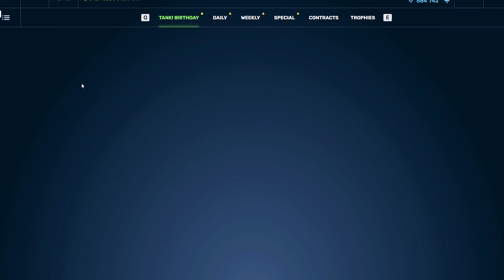Tanki Online Completing Birthday Special Missions - LEGENDARY ULTRA CONTAINER